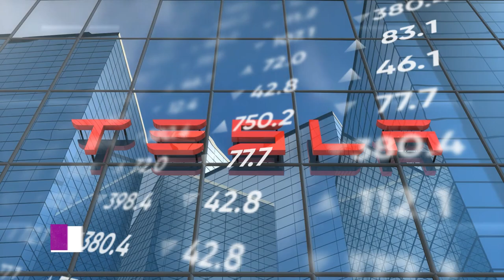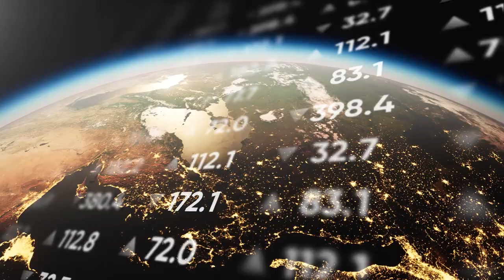Hyundai Builds New INSANE Factory In South Korea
Hyundai Motor Group will invest $5.5 billion in a new factory to produce electric vehicles and batteries from 2025 in the US state of Georgia. Recently, the company's CEO Jaehoon Chang made a shocking announcement by unveiling what he called Hyundai's secret electrification roadmap promising to invest over 16 BILLION dollars in EV-related projects, all in an attempt to take control over the EV market. But the most important is that Hyundai wants to build a better factory than Tesla Gigafactory, this one will be called the Hyundai gigafactory. According to the South Korean automaker’s plans, they believe electric vehicles will become highly profitable in the near future,  Hyundai and sister companies: Kia and Genesis have recently even taken the U.S. market by storm with their never-before-seen surge in EV sales following their unveiling of a robust lineup of future electric projects. The company’s plans for the future were highlighted by the introduction of SEVENTEEN different electric car models by 2030, including 11 Hyundai brand models and six luxury Genesis vehicles, Genesis even announced plans to go all-electric by 2030.  So, In today's video, we will see how Hyundai makes Tesla's competition gigafactory called Hyundai Gigafactory. Hyundai car factory is insane so let’s take a look inside the Hyundai factory. This Hyundai factory will be located in Korea.